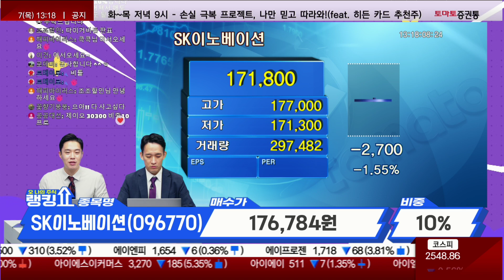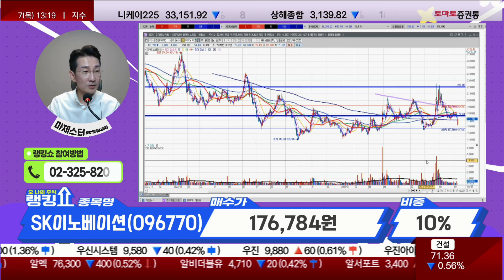손절가와 목표가는? / SK이노베이션(096770) [랭킹쇼, 오 나의 주식]